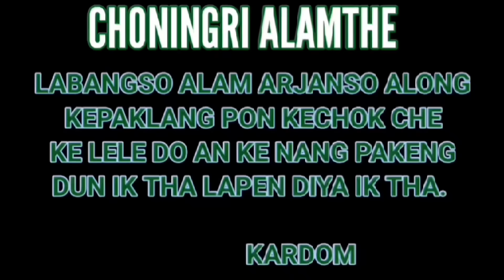EXAM AJOINE PICNIC DUN LONGLE DET || Karbi funny video 🤣🤣 || Chongso Sarpo